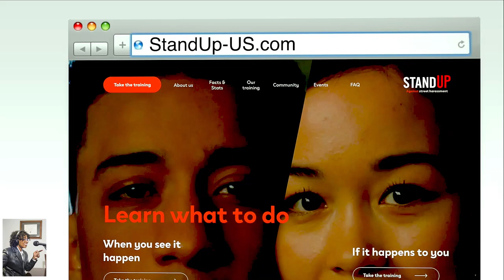STOP! Street Harassment in Society